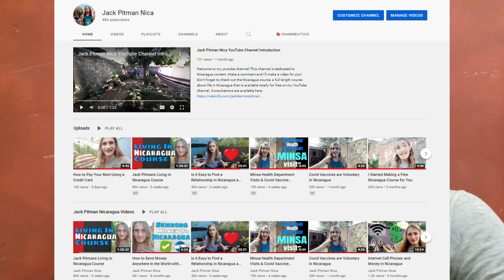Check Out my Nicaragua Channel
Hello everybody! Good to be back on this channel.